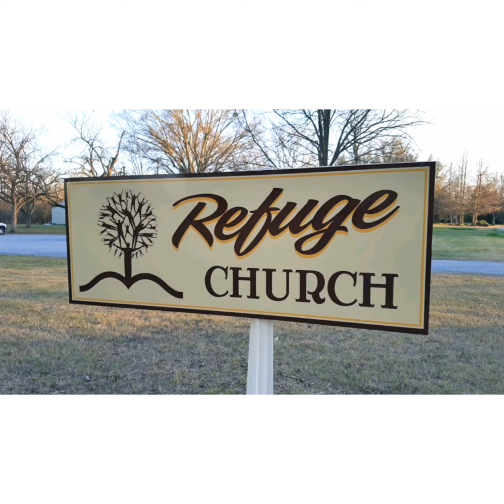Worship - Refuge Church, 1 December 2019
**Apologies for the poor quality audio this week! I'll be adjusting my settings so this doesn't happen again. -AR**

Worship service led by Brent and Amber Blocker for Refuge Church in Greenville, MS.